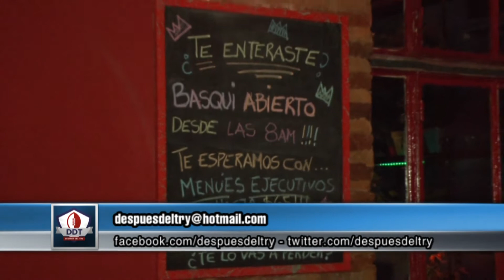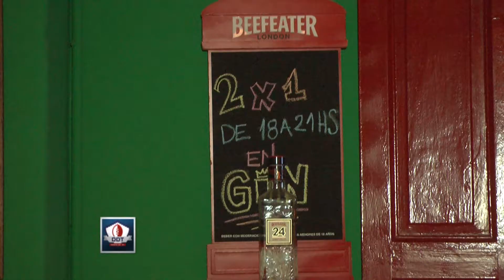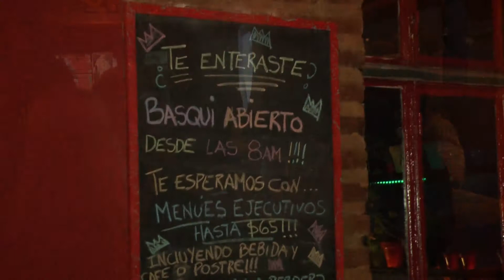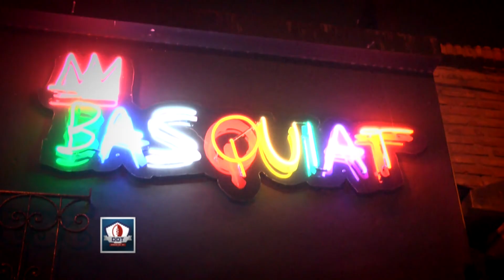Después del Try 153 - Rugby del Litoral - Nuevo Staff de Gimnasia y Esgrima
Programa emitido el lunes 2 de febrero de 2015. Entrevista con los nuevos entrenadores de Gimnasia y Esgrima de Rosario. Hugo Cabeza, Hernán Dinucci, Sebastián Bosch charlando en Basquiat Street Pub, sobre la temporada y sobre como encararon el desafío de asumir en el plantel superior para la siguiente temporada.
Producción y realización de DDT TV.